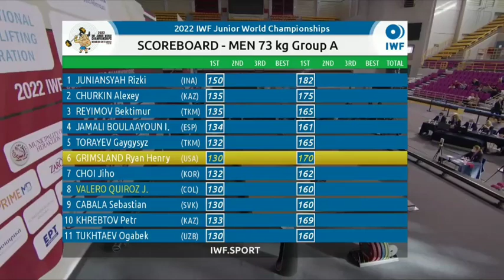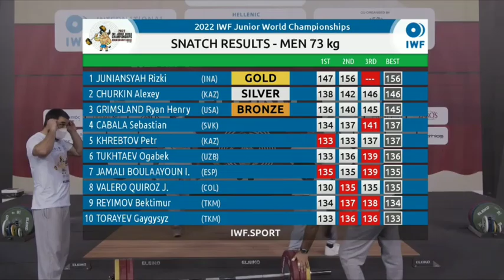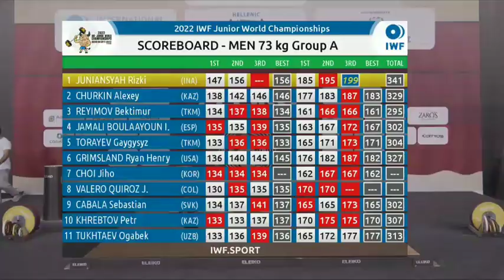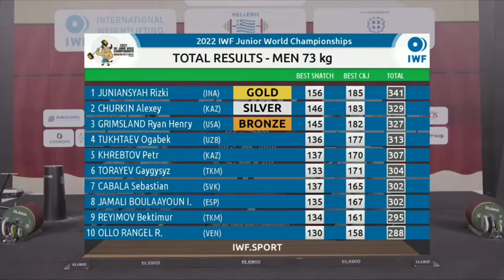Lifter Rizki Juniansyah sapu bersih emas dan memecahkan rekor dunia di IWF Championship 2022#iwf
Rizky Juniansyah menampilkan performa yang baik setelah menyaou bersih semua emas di kejuaraan dunia junior angkat besi kelas 73kg di yunani tahun 2022

1) This video does not have a negative impact on the revenue of the original video
2) This video is similar to a "movie trailer" and will only increase the demand of the original full match video